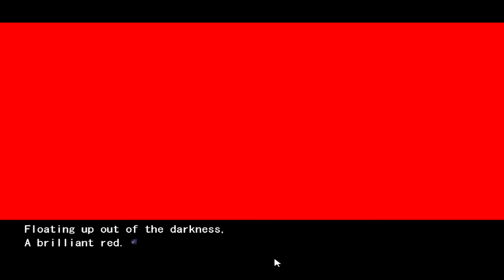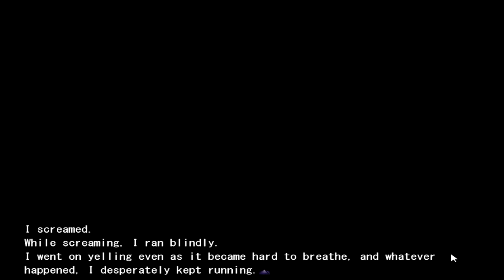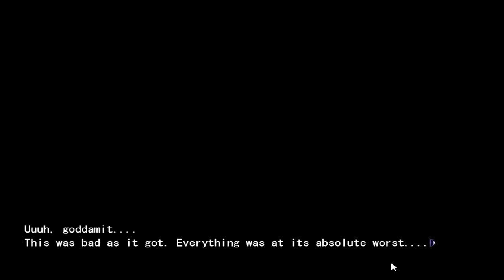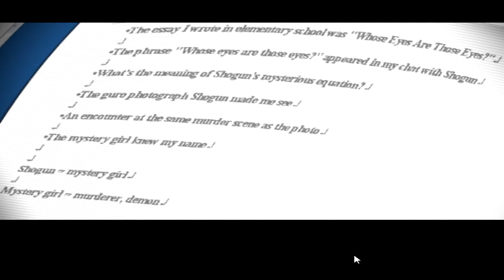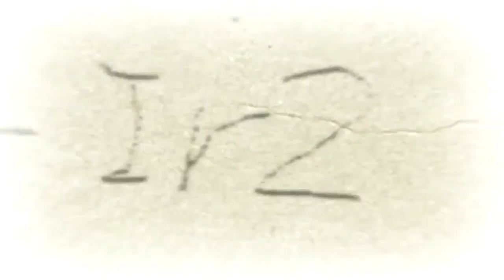Let's Play 'ChäoS;HEAd' - [Ch. 1] - Part #8: Unwanted Guests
Cameo by Fusion from Moviebattles II. Warning, you may start wondering "the fuck is going on" by watching this series, in case you hadn't noticed yet. Trust me- you ain't seen nothing yet.